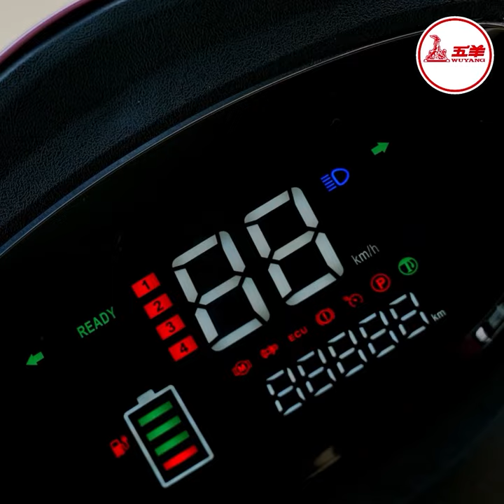តម្លៃអំបិលបន្តធ្លាក់ចុះដោយសារតែ ផលិតកម្មអំបិលមានកំណើនខ្ពស់ និងការនាំចូលអំបិលពីប្រទេសជិតខាង